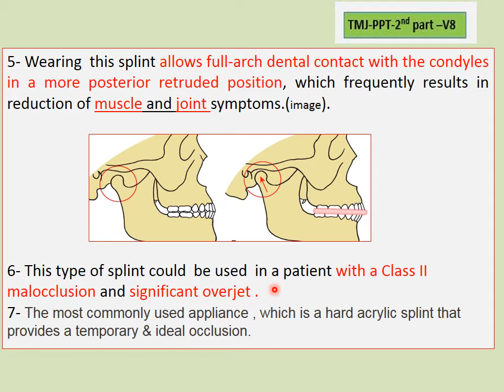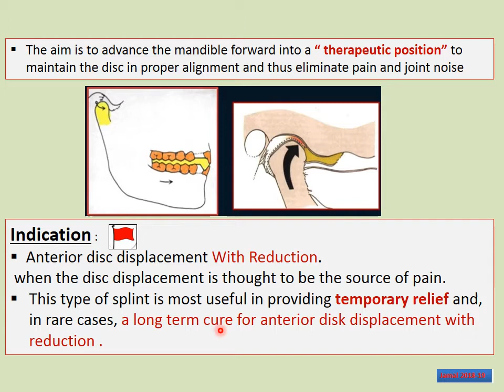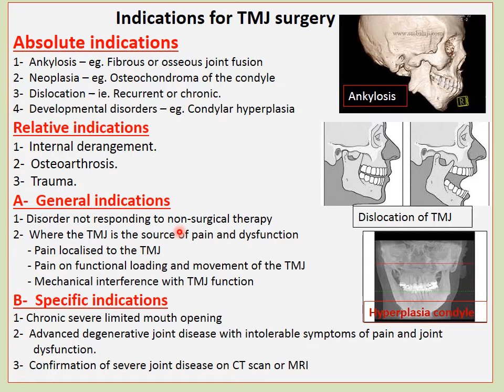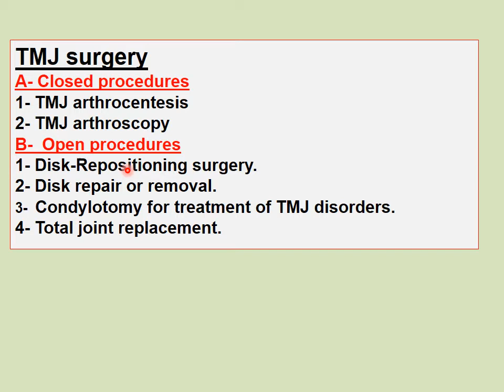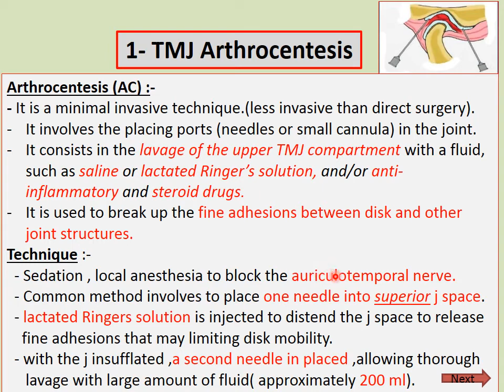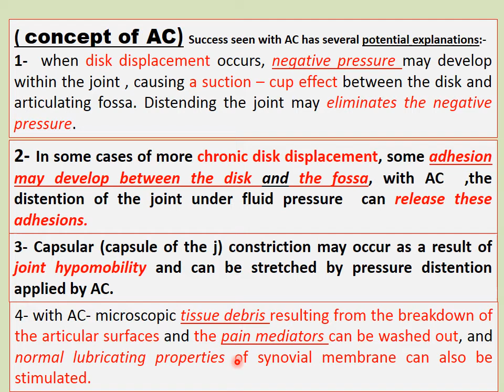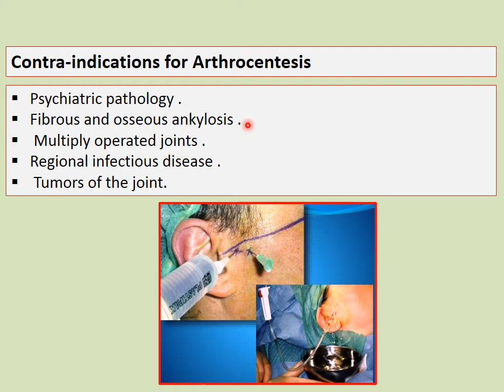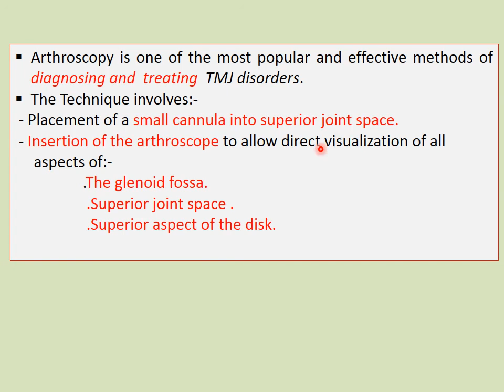Oral Surgery / Dr. Jamal Abd / TMJ P2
Dr. Jamal Abd Alhadethi maxillofacial surgeon / professor at baghdad university college of dentistry

 د جمال عبد محمد الحديثي رحمه الله جراح وجه وفكين / استاذ في جامعة بغداد كلية طب الاسنان.
محاضرات جراحة الفم المرحلة الخامسة كلية الرشيد - طب الاسنان.

Oral Surgery / Dr. Jamal Abd / TMJ

(صدقة جارية)